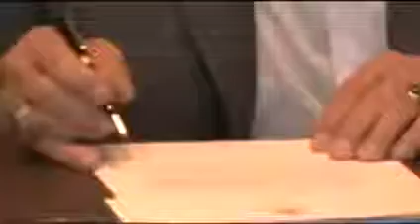Arnold Schwarzenegger Interview | What It Takes To Be Successful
Interview with Arnold Schwarzenegger. Arnie discusses what he believes it takes to become successful in any area of life. He highlights self-discipline, focus, persistence, dedication and genuine desire to follow-through on your word.